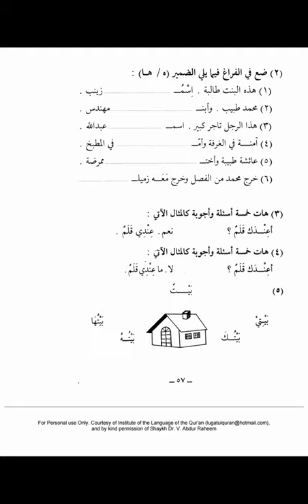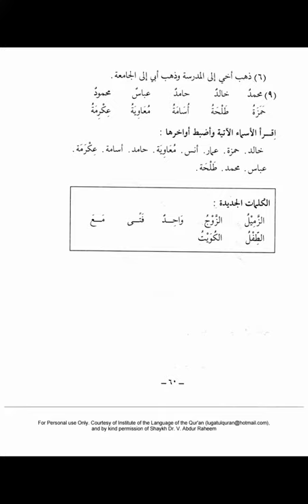Medina Buch ┇ Arabisch lernen A1 Dourous Arabiyya Lektion 10 Teil 2┇Bilkalem